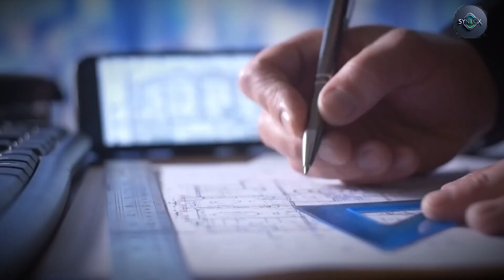The Astonishing Engineering Behind Venice: A City Built on Water!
Description:
Discover the incredible story of Venice—a city built on water nearly 1,000 years ago! From its unique wooden foundations to its groundbreaking sewage systems, Venice is a marvel of engineering and ingenuity. Learn how the Venetians overcame challenges like soft soil, the absence of fresh water, and rising tides to create one of the world's most iconic cities. With canals instead of roads, breathtaking architecture, and innovative solutions, Venice stands as a testament to human perseverance. Watch now to uncover the secrets behind its construction, history, and enduring beauty.

How Venice was built on unstable, marshy islands.

The unique engineering methods behind its wooden foundations and canals.

How the Rialto Bridge and other iconic landmarks were constructed.

The innovative rainwater harvesting system that solved water scarcity.

Why Venice remains a world wonder despite facing sinking and floods.

If you're fascinated by history, engineering, or breathtaking cities, this video is for you! Learn how the Venetians transformed challenges into opportunities, creating a city unlike any other in the world.

Call-to-Actions